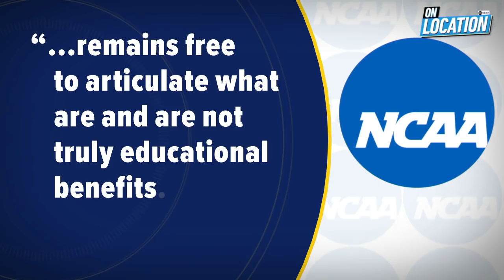Health Officials warn of danger from more contagious variants | ABC News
As life returns to normal and the urgency fades to get a vaccine, health officials are warning the danger from more contagious variants still exists.

Plus, the biggest stars in college sports are reacting after a blow-out win for student athletes at the U.S. Supreme Court.